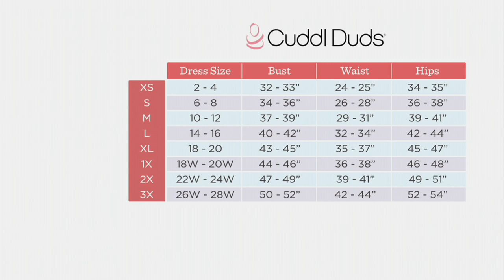Cuddl Duds Fleecewear Mock Neck Swing Top on QVC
Cuddl Duds Fleecewear Mock Neck Swing Top

A mock-neck to cuddle up in, we are loving the side slits, raglan sleeves, and thumbholes on this swing top. From Cuddl Duds.